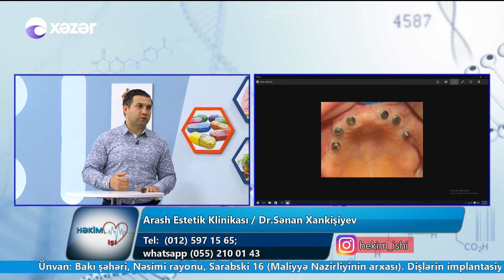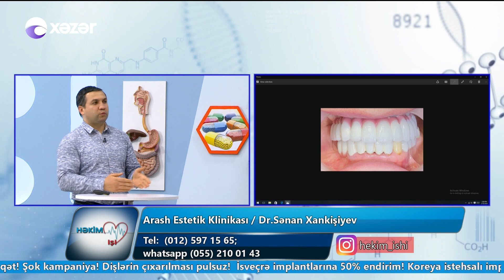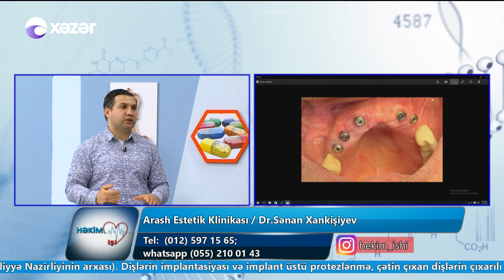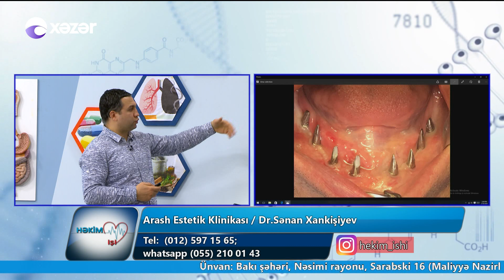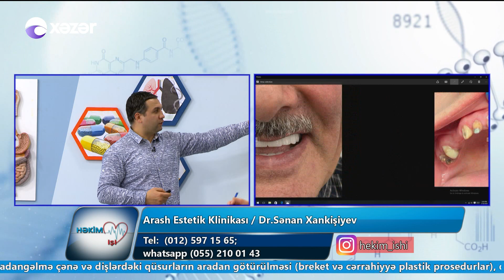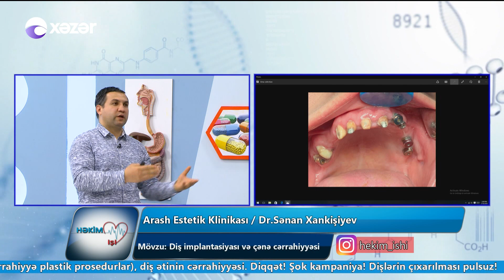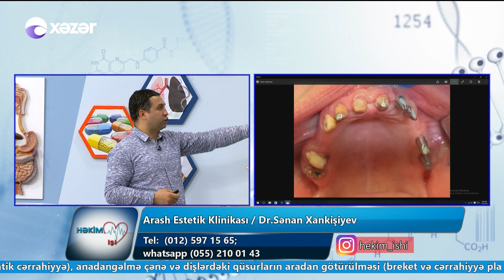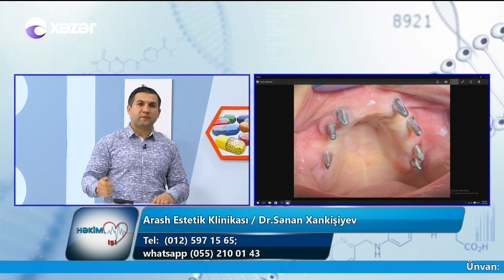Diş implantasiyası və çənə cərrahiyyəsi - Həkim İşi 19.04.2019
Arash Estetik Klinikası
Dr.Sənan Xankişiyev - Ağız və üz-çənə cərrahı, implantoloq
Diş implantasiyası və çənə cərrahiyyəsi